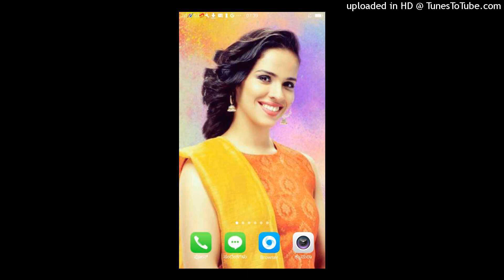ದರ್ದ್ ದಿಲೋಂ ಕೇ ಕಮ್ ಹೋ ಜಾತೇ ಮೈ ಔರ್ ತುಮ್ ಅಗರ್ ಹಮ್ ಹೋ ಜಾತೆˌ ಕಿತನಿ ಹಸೀನ್ ಆಲಂ. ( ಎಕ್ಸ್ಪೋಸ್.)